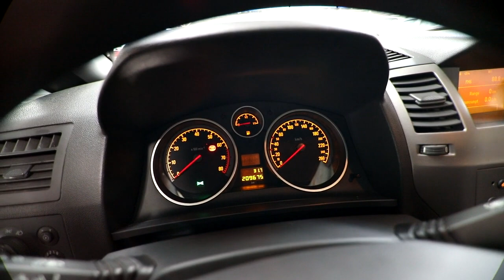Худжанд! Toyota camry Opel Hyundai mercedes Bmw 3 Toyota